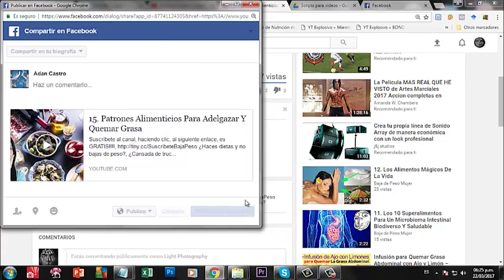Si Quieres Aliviar tu Menopausia, Mira Este Vídeo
Estimada/o, les regalo esta lista de reproducción sobre el Microbioma, donde podrás transformar literalmente su cuerpo y activarlo en modo Quema Grasas y en consecuencia Bajar de Peso, solo haz clic al siguiente enlace